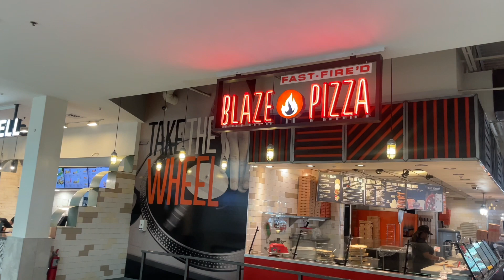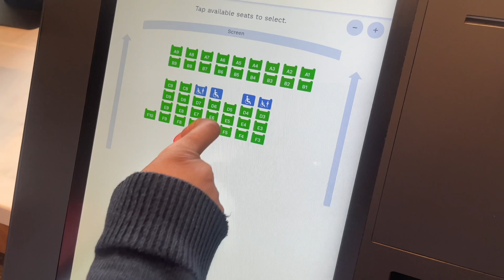VLOG: BRUNCH VIBES, WORK CHRONICLES, WE SEEN THE BLACKENING AT THE MOVIES & OMG! 🤣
We seen TheBlackening in theaters now! I was struggling with my syntheticwig and more! I’m still a newyoutuber sooo this vlogging stuff is still hard!

Snap: KreeKreeKray
Business IG: DivacandiiLashes

NO FREE PROMOTION OR ADVERTISEMENTS
Business/Collabs ONLY!

♓️ PISCES